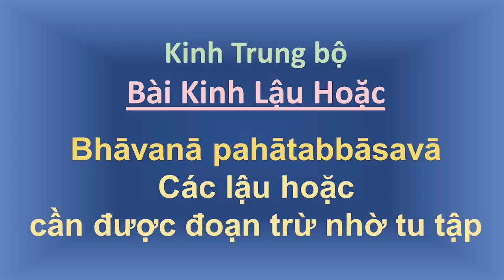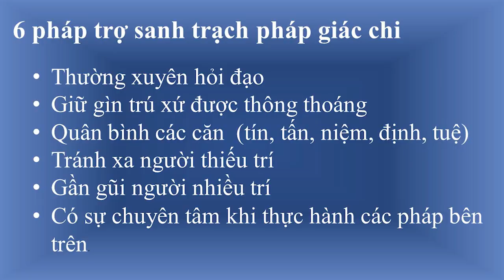Trung Bộ Kinh - 02. Kinh Tất Cả Lậu Hoặc Sabbāsavasutta (7) - sư Hạnh Tuệ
Trung Bộ Kinh, bài số 02 Tất Cả Lậu Hoặc Sabbāsavasutta, buổi 7
Sư Hạnh Tuệ giảng ngày 18/06/2022
Học trực tiếp tại chùa An Lạc TP.Thủ Đức, T7 hàng tuần lúc 18:30